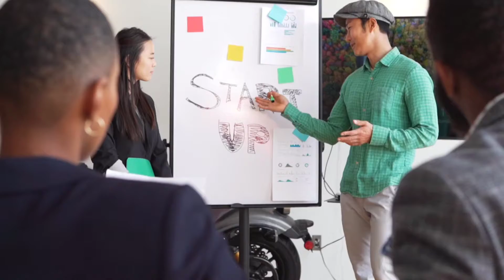Why Vedanta Semi Conductor Industry is BOON for India ? Foxconn l Gujrat l Mildly Thoughtful.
Hii...

Vedanta in collaboration with Taiwanese company Foxconn is going to set up a semiconductor industry in gujrat.This 400acre industry will start it's manufacturing by 2024.Vedanta invested 1.54 lakh crores rupees in this industry where all technical support will be provided by Foxconn.How this industry is going to change the whole perspective of india as a nation towards semiconductor industry.Do find it out in the video explained by your host Mildly Thoughtful.

Queries solved:
1.Vedanta and Foxconn investment in gujrat.
2.Vedanta investment 1.54lakh crores.
3.Taiwanese company Foxconn setup semiconductor industry in india gujrat.
4.Benefits of semiconductor industry in gujrat by vedanta.
5.Vedanta and Foxconn industry in gujrat.